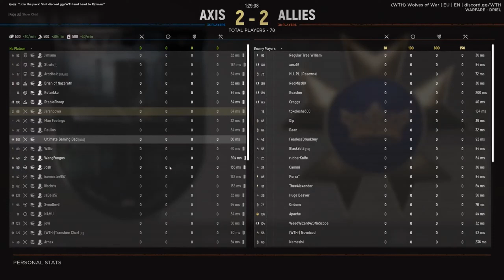Squad Leading On Hell Let Loose - Driel Warfare Map 💪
All videos are set for members only viewing one week before public release to get early access see below 💪